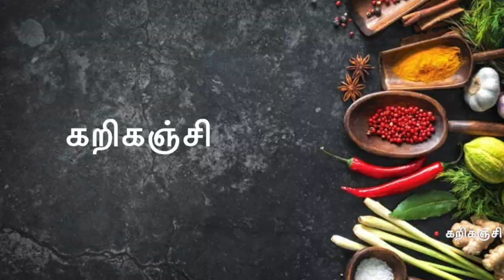சேமியா பால் பாயசம் | Semiya Payasam / Payasam Recipe in Tamil / How to make Payasam in Tamil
பால் பாயசம் இப்படி செய்ங்க செமயா இருக்கும் | Semiya Paal Payasam Recipe in Tamil
பால் பாயாசம் செய்ய 10 நிமிடம் போதும்| Paal Payasam Recipe Tamil | Payasam Recipe | Vermicelli kheer
Semiya payasam | Vermicelli kheer | Easy Vermicelli pudding
சேமியா பாயசம் | Semiya Payasam | Vermicelli kheer | Vermicelli payasam | Seviyan Kheer
Instant Semiya payasam in pressure cooker under 10 minutes - How to make semiya payasam recipe
seviyan kheer recipe | semiya payasam | सेवइयां खीर रेसिपी | सेमिया पायसम
Semiya Payasam (Vermicelli Kheer)
Semiya Paal payasam | Vermicelli Kheer | How to make Paal payasam in 20 mins | Evaporated milk
How to make Semiya Payasam